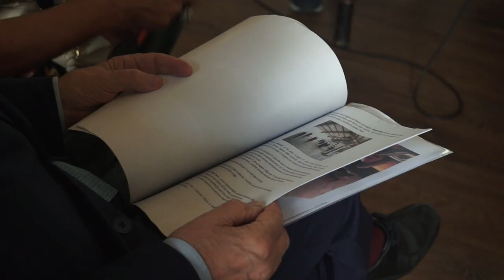Mostra della ceramica a Castellamonte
Conferenza stampa di presentazione della mostra di ceramica di Castellamonte. La mostra siterrà dal 9 al 24 settembre 2017